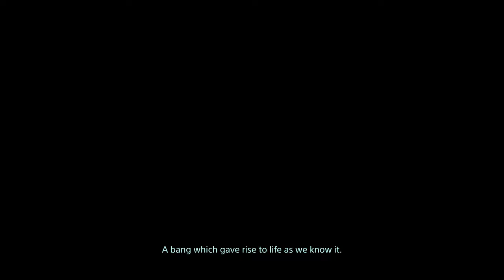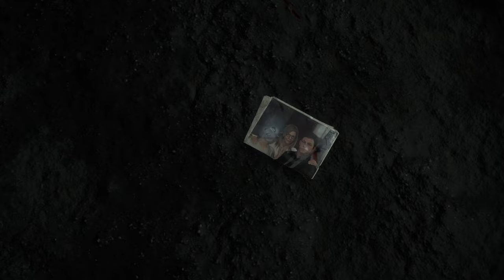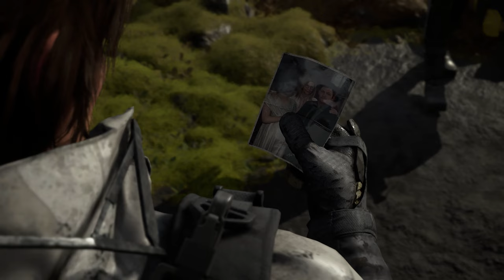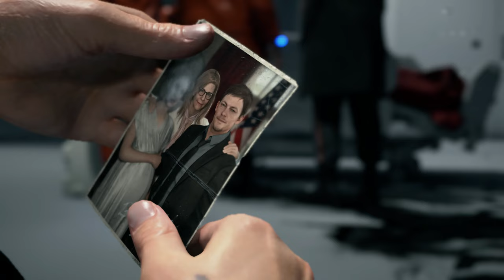Death Stranding - The first 90 minutes of gameplay - amazing graphics 4K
This game is beautiful, as you'd expect if you know Kojima.
I think this would make for a great Sci-Fi film :)
Death Stranding 2 (On The Beach) comes next year, are you excited?

Since recording this video which I accidentally posted on my photography page, I have bought a Gigabyte 4090 OC, shall I remake the video to show the difference?

Info:
From legendary game creator Hideo Kojima comes a genre-defying experience, now expanded in this definitive DIRECTOR’S CUT. As Sam Bridges, your mission is to deliver hope to humanity by connecting the last survivors of a decimated America. Can you reunite the shattered world, one step at a time?

Watch the video full screen to get the best enjoyment.

Steve